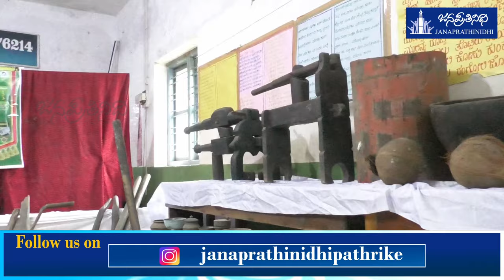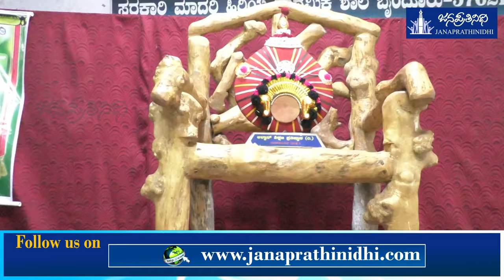Byndoor Utsava 2024 - DAY 3 | Part - 3 | ಇದನ್ನೆಲ್ಲಾ ನಿಮಗೆ ನೋಡಿದ ನೆನಪುಂಟಾ..?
Byndoor Utsava- 2024 - DAY 3
ಪ್ರಾಚ್ಯವಸ್ತು ಪ್ರದರ್ಶನ

Management: Nagaraj Vandse

Camera & Editing: Rakshith Kumar Koteshwara

Design: Krishna

Help: Roopesh Gangolli, Suraksha Udupa, Shreeraj Vakwady